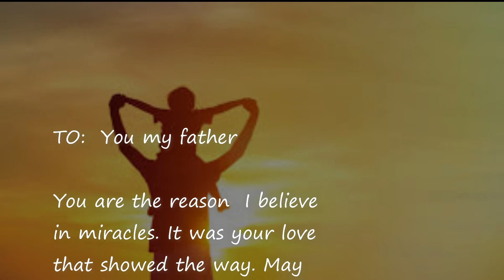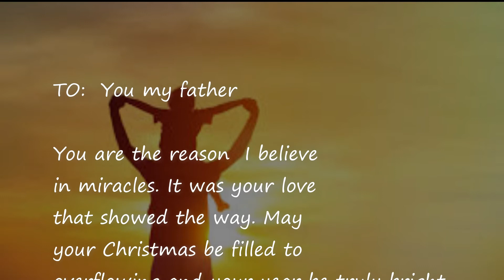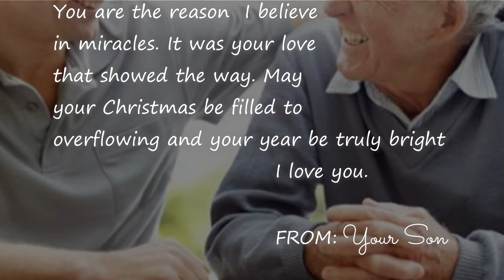Christmas Message to Your Father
Send a Wonderful Christmas Message to your Father

This video is an animated christmas message. Hope you like it!

+ PLease do check all my videos you might see very interesting content for you!

I appreciate your visit !Thank you so much! maseltechnet&digitalart